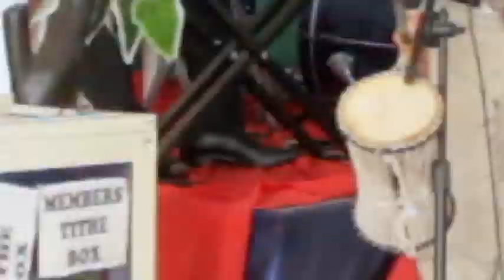Sister Edith Ndudi Kpakpo - Onye Nsoo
Artist: Sist. Edith Ndudi Kpakpo and Her Fountian of Praise Band
Album:
Producer: Sis. Edith Ndudi Kpakpo
Executive Producer:  Edwin Kpakpo
Song: Onye Nsoo
Format: Mp4
Length: 19m:11s
Style: Ukwuani, Gospel
Year:

Official Artist Channel of Sister Edith Ndudi Kpakpo.

Sis. Edith Ndudi is a Singer, Song writer and one of those great voices that is taking the Gospel Music around the globe.